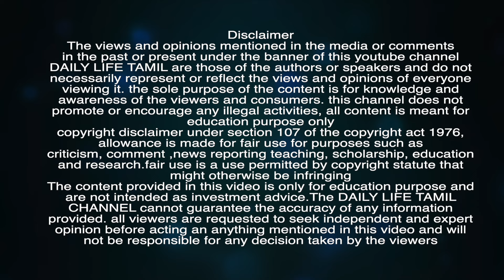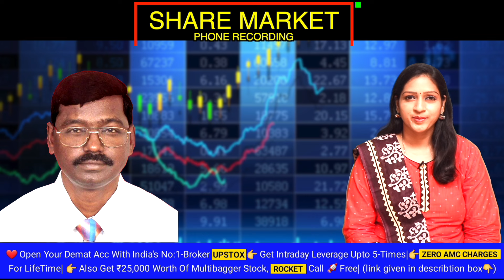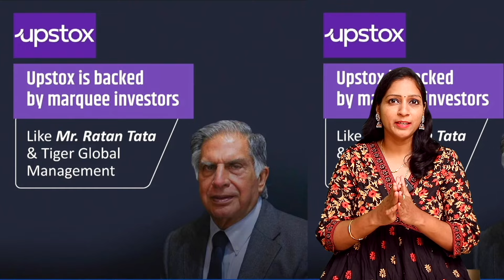Dollar Index ஆல் சந்தையில் ஏற்படும் சாதகபாதகம் என்ன? வாய்ப்பை பயன்படுத்தி எப்படி லாபம் சபாதிக்கலாம்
Dollar Index ஆல் பங்குசந்தையில் ஏற்படும் சாதக பாதகம் என்ன? இந்த வாய்ப்பை பயன்படுத்தி எப்படி லாபம் சபாதிக்கலாம்